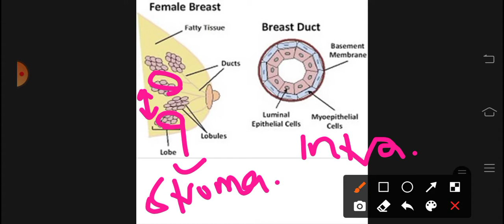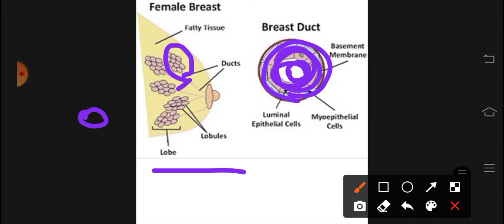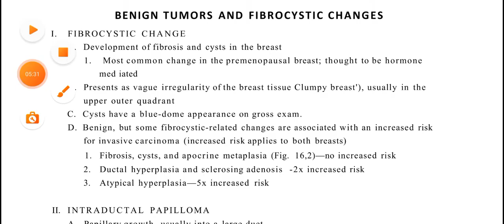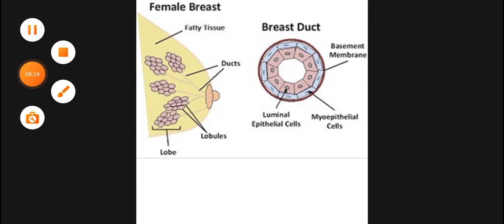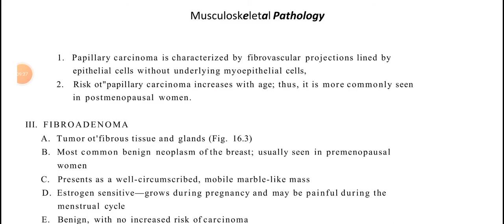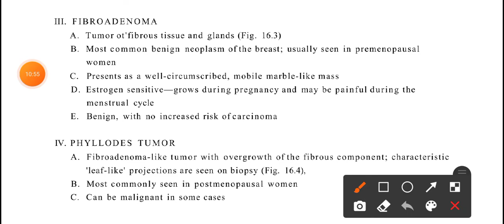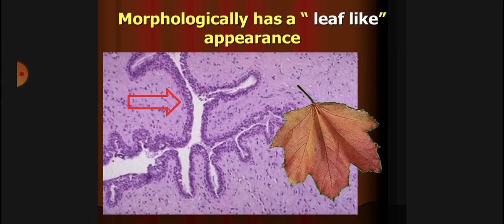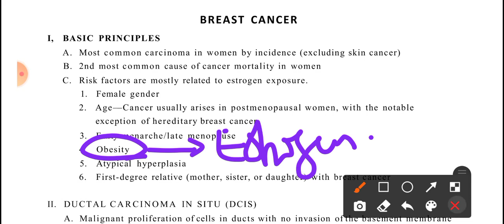Breast Pathology PATHOMA 2 | Benign Conditions + Risk Factors of Breast Cancer